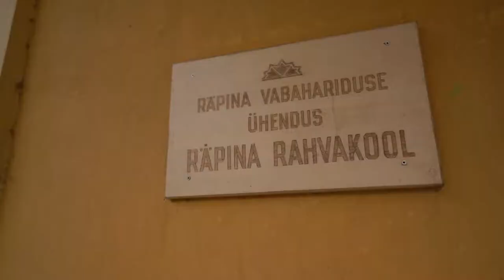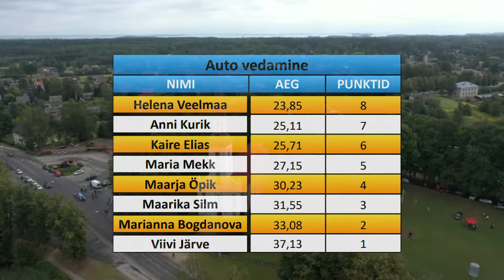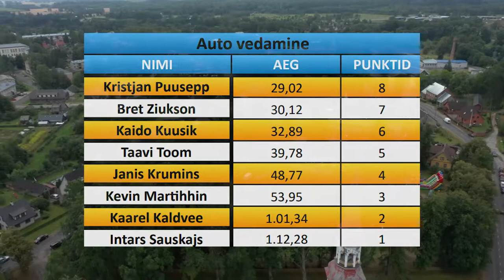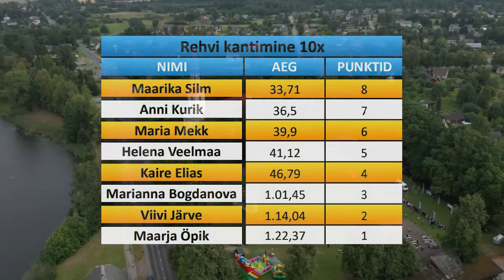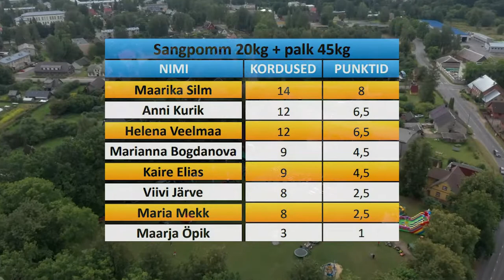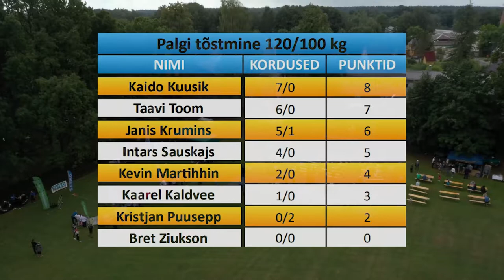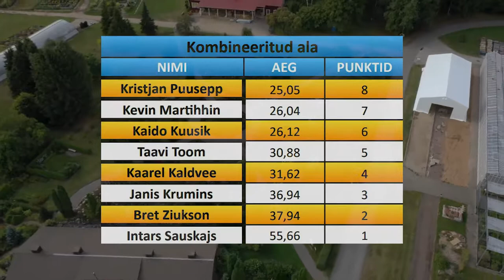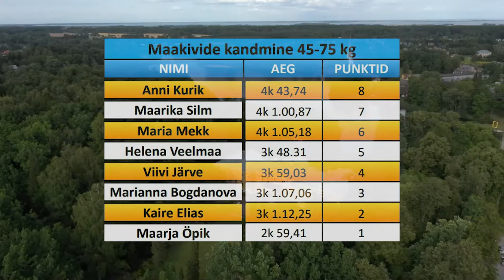Eviko Rammumeeste ja -naiste Sari 2020 - Räpina etapp